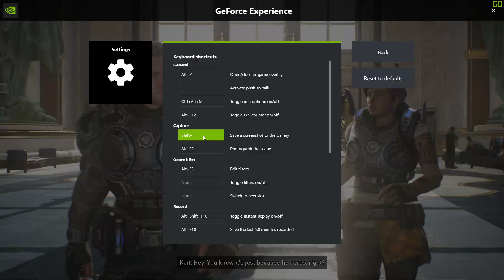Gears 5 Shqip Kalimi Lojes Pjesa 2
gears5 gears 5 Gears 5 Gears 5

Skype                      : kosovagamingtv
Sponzorat
Telcomm Fiber Internet
Adresa : Mbreti Zog nr.61 Prizren KOSOVË 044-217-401